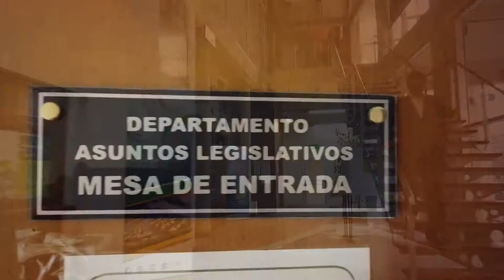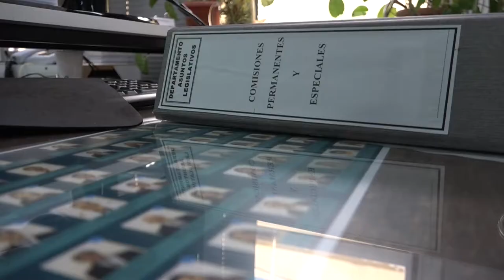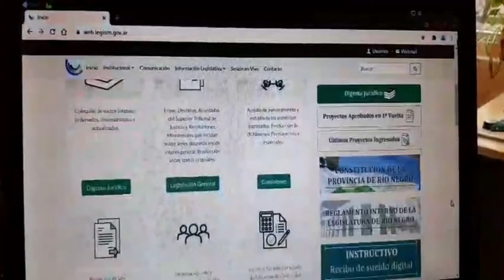Asuntos legislativos: área clave para el funcionamiento del Parlamento rionegrino.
En este área ingresan los proyectos que luego de un camino que incluye su paso por comisiones y por sesiones, regresan para ser convertidos oficialmente en leyes.